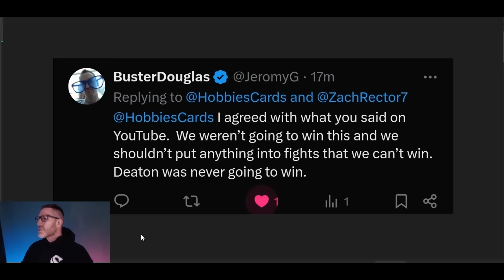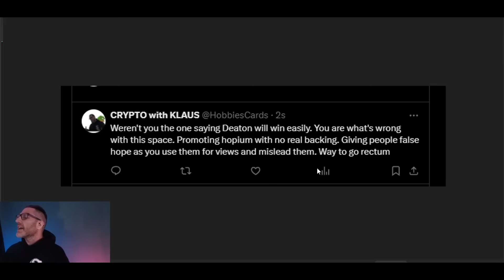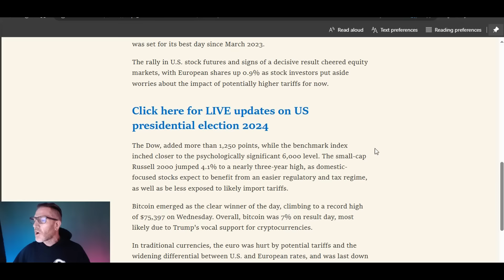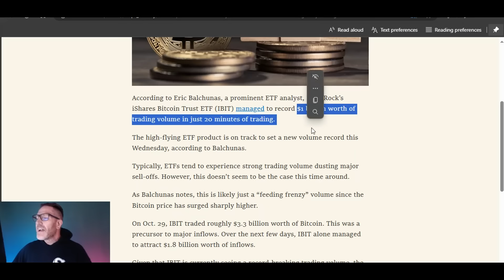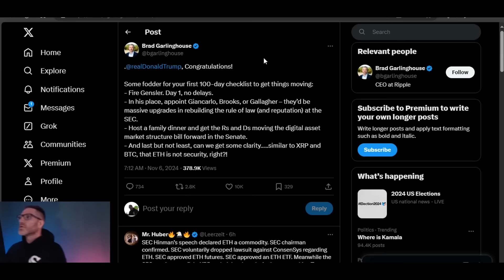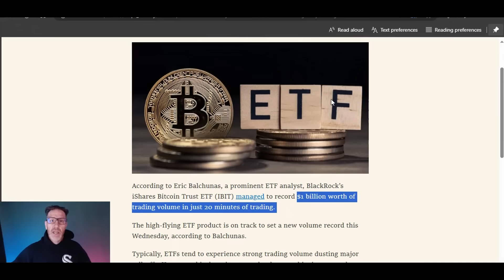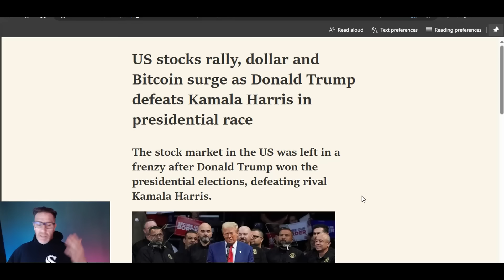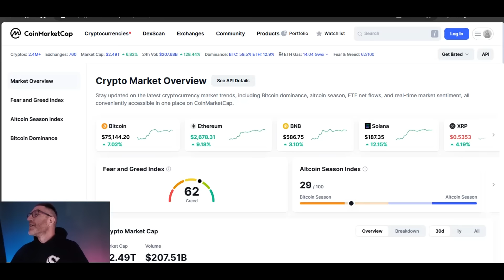🚨👍XRP GARLINGHOUSE'S NEW PLAN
read://https_u.today/?url=https%3A%2F%2Fu.today%2Fblackrocks-bitcoin-etf-seeing-crazy-trading-volume

2023 will have so many big events for Stellar XLM and Ripple XRP.. With ETH and BTC dealing with gas fees, XLM and XRP don't have the same concern.